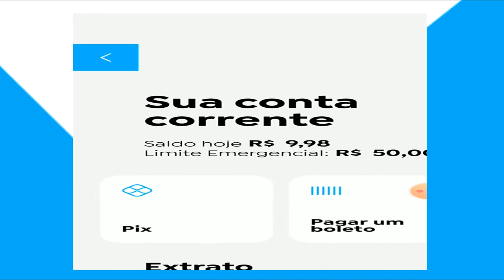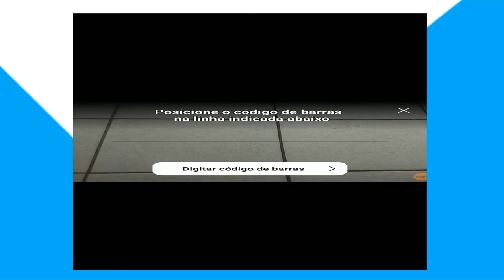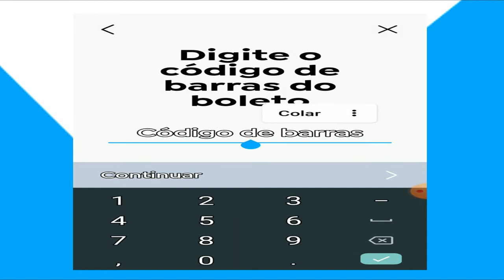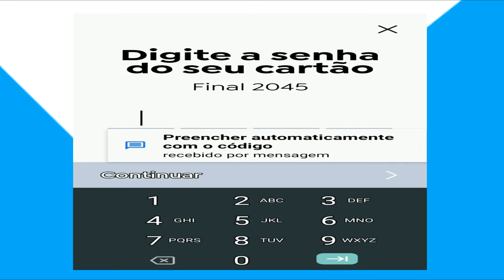Como pagar boleto no celular com app banco pan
salve galera , devido a muitos comentário da galera pedindo um vídeo mostrando pagando um boleto com o app do banco pan . eu fiz esse vídeo